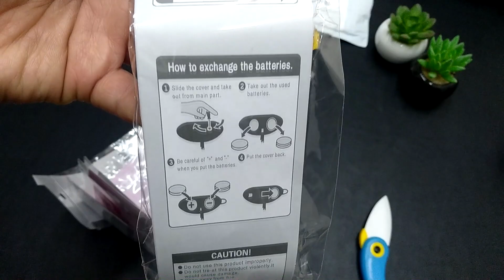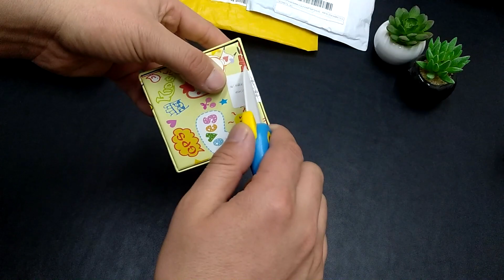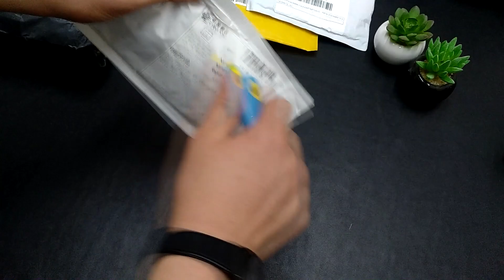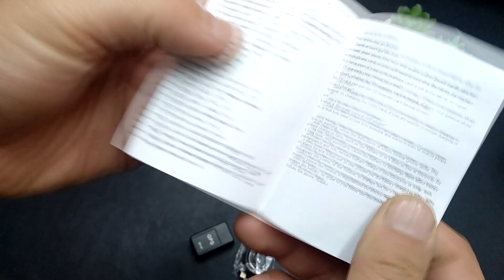AliExpressdan YANGI maxsulotlar. 2020 - yildagi birinchi video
Assalomu alaykum. LIKE bosishni unutmang

Videodagi maxsulotlar manzillari:

1. Brasler zaryadnik kabel:

2. Svetilnik soch:

3. GPS Smart Soat:

4. Kosmetika schetkalari:

5. Mini GPS Shpion:

6. Go'sht yumshatgich:

7. Qizlar oyoq kiyimi:

8. Qizlar koshologi:

9. Kosmetologiya sumkasi:

10. Kiyim komplekt: